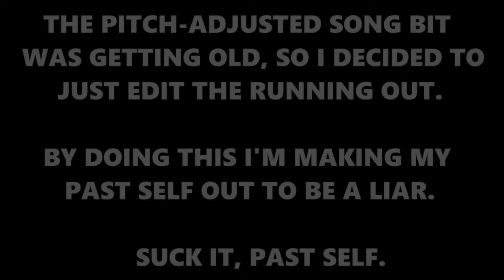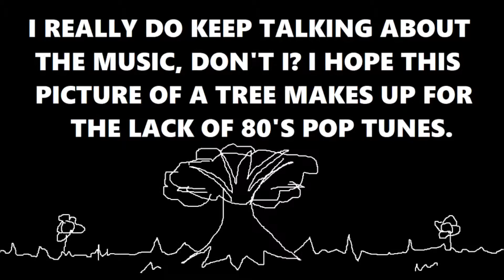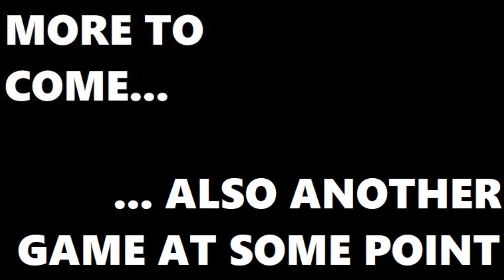Joe Plays Dungeon Lords... Again (Part Sixteen)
If you can name the three snippets of video game music I used in this video, you win a fabulous prize - my respect.